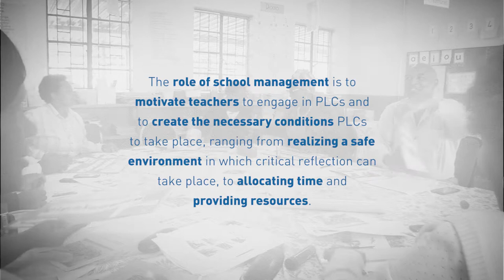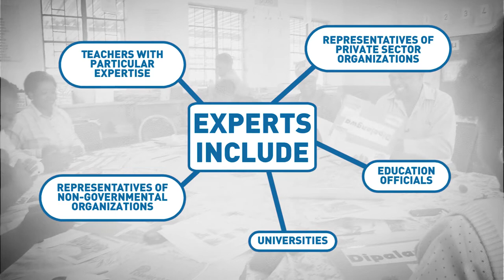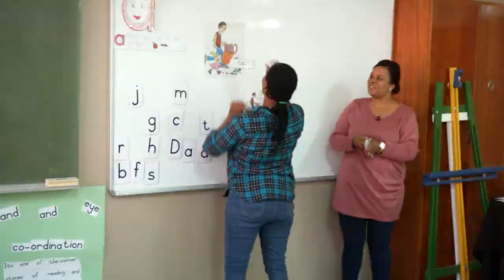Supporting professional learning communities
A range of stakeholders can provide support, external input and advice to make a PLC thrive. School management can encourage teachers to engage in PLCs. They can create the necessary conditions for PLCs to take place, ranging from realizing a safe environment in which critical reflection can take place, to allocating time and providing resources. PLC members identify support from their principals and school management as critical to success.
Experts such as education officials, university staff, representatives of private sector institutions or non-governmental organizations and teachers with a particular expertise can be invited based on the needs of the PLC. Staff from special schools and full service schools can also provide access to expertise. In the absence of external input, PLC members have been found to focus on practices they already consider ‘good’ rather than looking for new approaches.